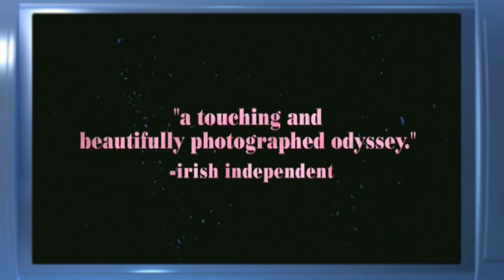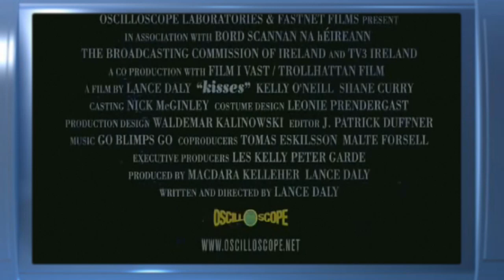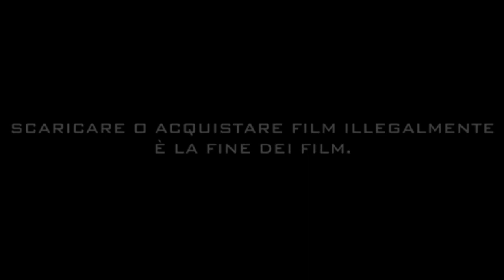Kisses - Trailer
Kisses - Trailer - Two kids, Dylan and Kylie, run away from home at Christmas and spend a night of magic and terror on the streets of inner-city Dublin.